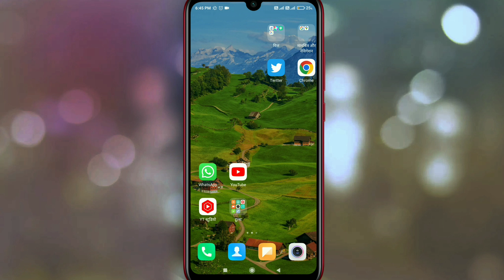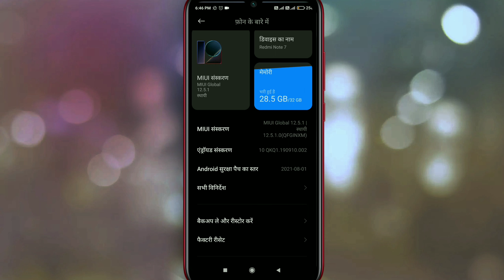Mobile me android version kya hota hai | mobile me android update kaise kare | Hindi 2022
about video :-  ?

1. ➡  आप भी पैसे कमाना चाहते हो तो डाउनलोड करें

 2. ➡  म्यूच्यूअल फण्ड एंड स्टॉक मार्किट में निवेश करें